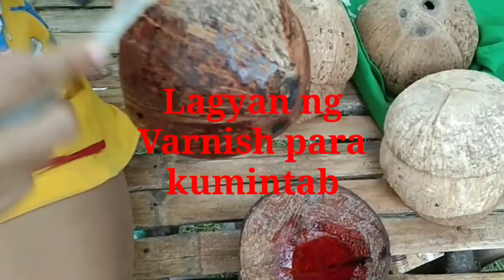MAGLALATIK DANCE COSTUME FOR SCHOOL PURPOSES|DIY